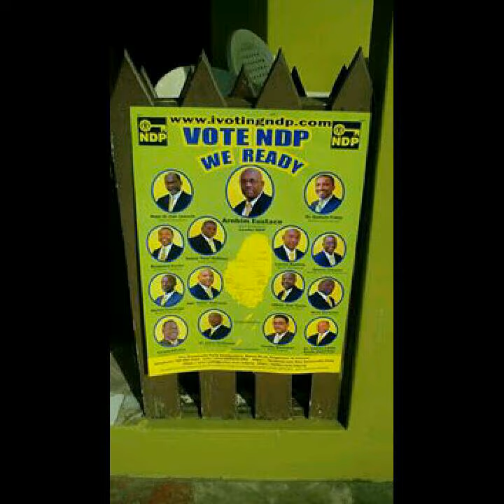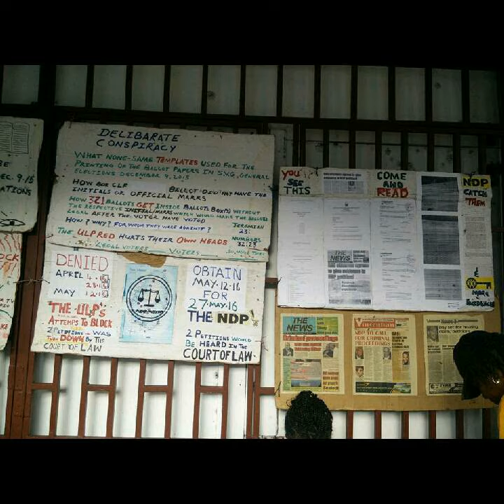WE ARE NOW LIVING THESE DAYS